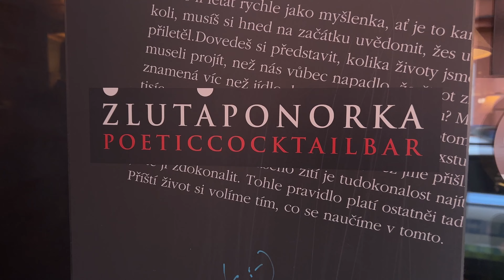trailer2 Loď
Ahoj, pro upevnění vzpomínek jsem natočil další vlog:
Jmenuji se Jirka a natáčím pro zábavu s amaterskym přístupem .-)
Nečekejte tedy profesionální záběry a přeřeky - nejedu dle scénáře pouze improvizace...
fotografovi.cz

blahutka.cz